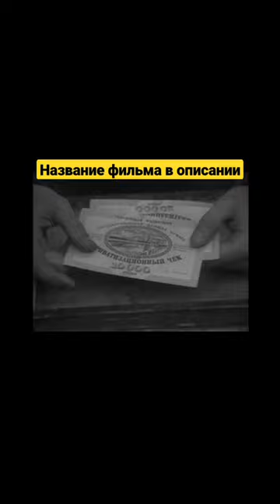развал СССР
название фильм "Лев Рохлин Приказано забыть"